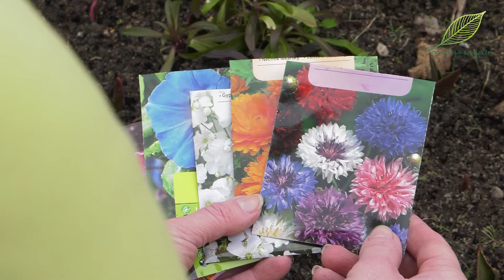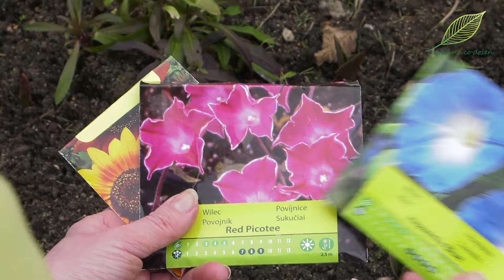Wysiew kwiatów do gruntu w marcu. Jakie kwiaty można wysiać w marcu na rabatę?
Jakie kwiaty można wysiewać w marcu bezpośrednio do gruntu na rabatach? 🌼 To temat dzisiejszego filmu z cyklu "Ogród Ozdobny". Zapraszam! 🌼🌼🌼
Kwiaty jednoroczne wracają do łask w naszych ogrodach. Są to rośliny niezwykle łatwe w uprawie, zwłaszcza, jeżeli nie musimy przygotowywać wcześniejszej rozsady, lecz możemy ich nasiona umieścić od razu na rabacie, gdzie mają potem rosnąć. A do gatunków, po które możemy sięgnąć w pierwszej kolejności można zaliczyć m.in. groszek pachnący, smagliczkę nadmorską, ostróżkę, chabry, nagietki, maczka kalifornijskiego, gipsówkę letnią, czarnuszkę, wilce, rezedę wonną czy niektóre odmiany słoneczników.
W marcu bywa jeszcze chłodno, ale te rośliny wytrzymają niewielkie przymrozki, nawet po wykiełkowaniu. Znacznie więcej roślin jednorocznych wysiewa się na rozsady lub do gruntu w kwietniu i maju. Do ich tematu jeszcze wrócimy na kanale OGRÓD NA CO DZIEŃ. Tymczasem pora skupić się nieco na wcześniejszych, marcowych kwiatowych wysiewach na rabatach i w zewnętrznych donicach.
Z ich wysiewem należy poczekać, aż ziemia zupełnie rozmarznie, trochę się  ogrzeje po zimie i obeschnie. W cieplejszych rejonach naszego kraju będzie to zatem połowa marca, a w innych koniec miesiąca. Zanim zaczniemy wysiewać nasze kwiaty warto zadbać o to, aby gleba na rabacie była dokładnie odchwaszczona. Większość jednorocznych roślin kwitnących dobrze rośnie w próchnicznej, przepuszczalnej i średnio wilgotnej glebie. Ale generalnie nie są to rośliny wymagające.
Ich nasiona możemy wysiewać w rzędach lub rzutowo w grupach. Warto sobie wyznaczyć miejsca i wyższe kwiaty wysiewać z tyłu rabaty, a niższe  z przodu. Kwiaty letnie mogą być też wypełnieniem rabat, na których rosną rośliny cebulowe lub byliny. Z czasem zamaskują usychające i żółknące liście tulipanów, narcyzów czy krokusów, które powinny samoistnie uschnąć, żeby odżywić pozostawione w ziemi cebule, które zakwitną w kolejnym roku.
Gdy siewki świeżo wysianych roślin osiągną mniej więcej 2 cm wysokości i rosną zbyt gęsto, możemy przeprowadzić przerywkę, pozostawiając te najsilniejsze lub przesadzając część w inne miejsce, ale generalnie nie jest to zabieg konieczny. Rośliny te same zrobią sobie selekcję i silniejsze zagłuszą słabsze.
Wysiewając rzutowo kwitnące rośliny jednoroczne możemy stworzyć sobie piękną kwietną łąkę ulubionych gatunków. Jeżeli wolimy bardziej uporządkowane rabaty, w których rośliny rosną pogrupowane według gatunków, możemy wspomóc się wysiewem w pierwszej kolejności do donic. Ta metoda sprawdzi się także wtedy, gdy na początku wiosny nie mamy jeszcze miejsca na rabacie, ale zwolni się ono nieco później, np. po wykopaniu roślin cebulowych, które już przekwitły, wtedy w ich miejsce będziemy mogli przesadzić sadzonki roślin wysianych w marcu.
Z resztą wiele z tych gatunków nadaje się także do uprawy w donicach. I w tych donicach mogą rosnąć i kwitnąć latem. Możemy je ustawić na tarasie lub w wybranych miejscach w ogrodzie, jeżeli nie mamy dla nich miejsca na rabacie, a chcemy uprawiać groszek pachnący, gipsówkę letnią czy niskie odmiany słoneczników. Doskonale sprawdzą się np. ustawione w warzywniku, gdzie będą wabikiem przyciągającym pszczoły i inne pożyteczne owady zapylające.
W donicach możemy wysiewać np. groszek pachnący, jego karłowe odmiany. Są bowiem odmiany tej rośliny, które dorastają do dwóch-dwóch i pół metra i muszą być poprowadzone przy podporach, pergolach lub płotach, ale są też takie, których pędy nie przekraczają długości pół metra. Groszek pachnący jak sama nazwa wskazuje ma prześliczne, urokliwe i pachnące kwiaty, które możemy też ścinać do letnich bukietów. Pojawiło się wiele nowych odmian tej rośliny, m.in. o kwiatach w kolorze różowym, niebieskim, czerwonym, różowym, fioletowym, łososiowym, a także o kwiatach dwubarwnych. Jest z czego wybierać.
Na uwagę zasługuje także nagietek. To zarówno kwiat jak i zioło. Jest to kwiat jadalny, a także ma szerokie zastosowanie w kosmetyce, może zatem przydać się paniom w domowym SPA. Nagietki najczęściej mają kolor żółty i pomarańczowy, ale można też spotkać odmiany kremowe, mogą być one pojedyncze lub pełne. Odmiany pełne zakwitają nieco później. W warzywnikach pełnią rolę rośliny wabiącej mszyce. Szkodniki te w pierwszej kolejności będą atakować nagietki, omijając w ten sposób nasze uprawy warzywne.
Chabry, czarnuszka, smagliczka czy ostróżka, a także inne kwiaty...
Zapraszam do oglądania kolejnych filmów z cyklu „Ogród Ozdobny” oraz pozostałych filmów na kanale OGRÓD NA CO DZIEŃ.